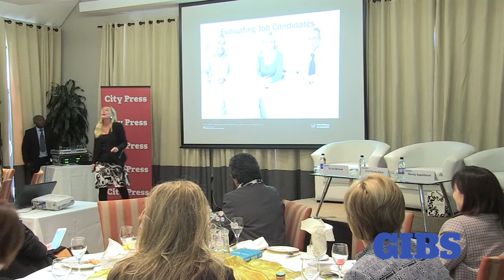Iris Bohnet - Conducting Unbiased Interviews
Iris Bohnet, author of What Works: Gender Equality by Design explains some of the approaches she uses when hiring people to ensure that her own bias doesn’t prevent her from finding the right employee.